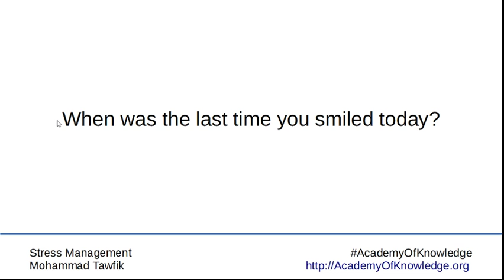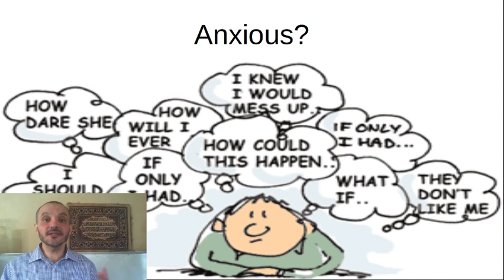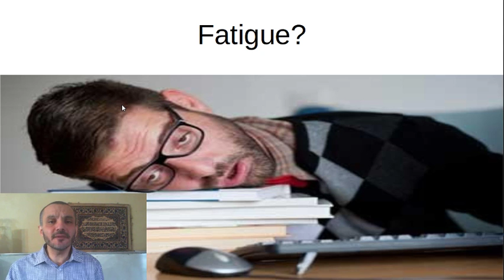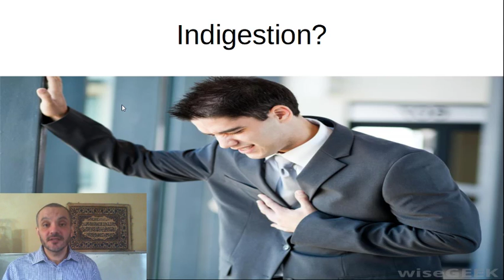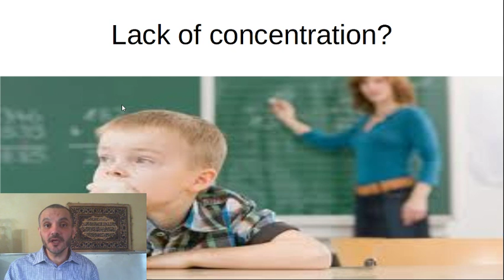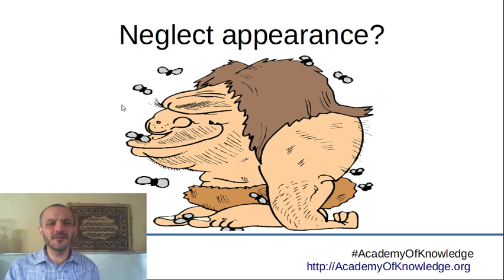Stress and Happiness: 01 Symptoms